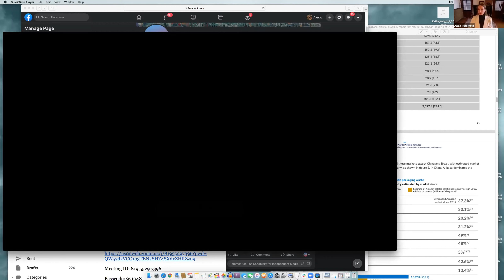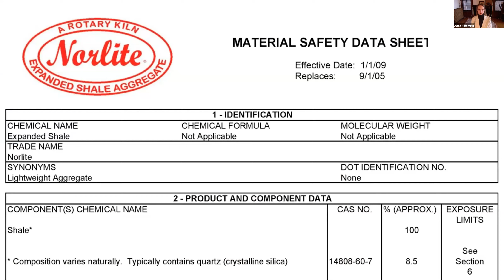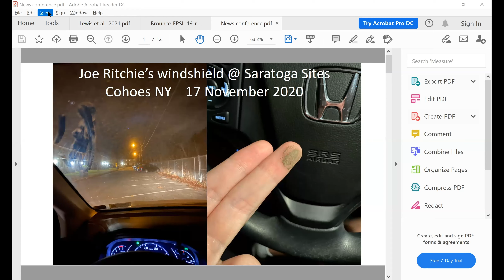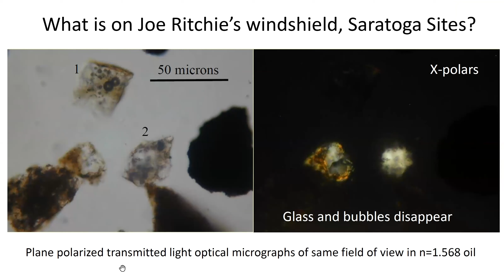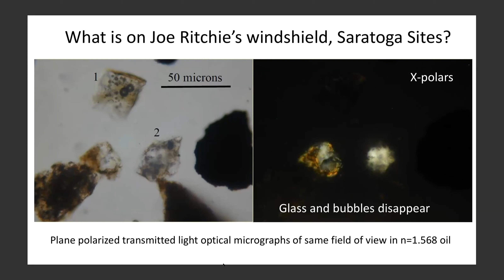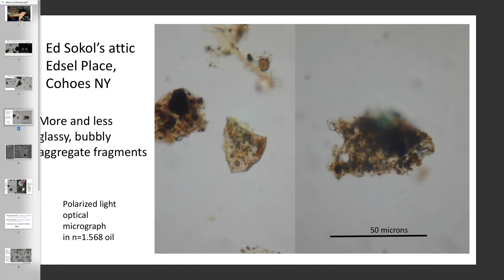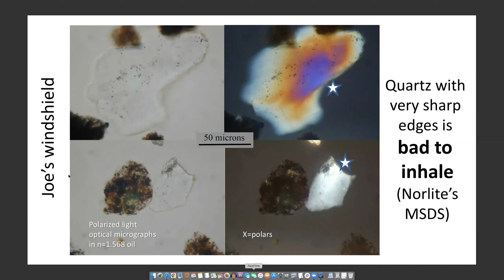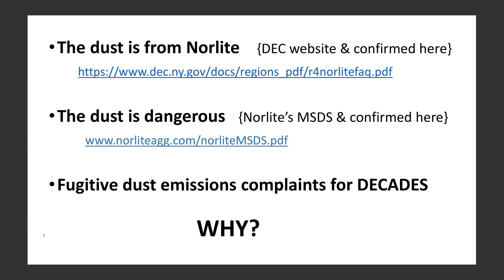Norlite Press Conference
NEW HEALTH THREAT IDENTIFIED AT NORLITE INCINERATOR IN COHOES, NEW YORK

INDEPENDENT TESTING REVEALS RAZOR-SHARP PARTICLES FROM NORLITE PILES THAT ARE INHALED BY LOCAL RESIDENTS

RESIDENTS CALL ON GOVERNOR CUOMO AND ATTORNEY GENERAL JAMES TO ADDRESS THIS ENVIRONMENTAL JUSTICE PROBLEM

On the heels of Norlite’s second fire in under a year, test results show that the scourge of dust particles that constantly accumulate on every surface at the Saratoga Sites public housing complex across the street from the facility likely pose a significant health risk to local residents.

Norlite’s massive open air aggregate piles, which have grown significantly in 2020, are located less than a hundred feet upwind from Saratoga Sites. Dust from the piles accumulates daily on window sills, cars, and floors. Air conditioner filters are filled with dust and it turns the snow black. Saratoga Sites resident Joe Ritchie has regularly found his car covered in particulates and reports the dust to the DEC.

Mr. Ritchie recently provided samples to Dave Walker, a PhD geologist who is a professor emeritus at Columbia University. Dr. Walker examined the dust samples from Saratoga Sites and compared them to a sample of Norlite aggregate, as well as a sample of dust taken from the attic of Ed Sokol, who lives across the street from Saratoga Sites. In a letter to Mr. Ritchie, Dr. Walker reported the following findings:

1. The dust samples from Saratoga Sites and Mr. Sokol’s attic, which are inhalable, are full of exquisitely sharp glass and quartz particles

2. The dust samples are Norlite aggregate. The glass shards within the dust contain a bubbly matrix resembling volcanic glass that is the result of heat treatment and matches the aggregate sample

3. The sample taken from Saratoga Sites is slightly reduced in that it lacks the finer dust in comparison to the attic dust, indicating that the smallest particles are carried further by the wind

In the letter, Dr. Walker stated “Your dust has both razor-sharp quartz and sharp, pointy glass to contribute to the inventory of surgical-grade, lacerating particles available from Norlite for inhalation...This glass comes from the Norlite aggregate.” Inhaling this glass can cause serious health problems, including silicosis, a progressive and usually fatal lung disease which is known to be caused by volcanic glass.

Environmentalists have been working to reduce the health and environmental threats from burning hazardous waste at the Norlite incinerator in Cohoes. They succeeded in getting adoption of a state law that bans the company from burning toxic firefighting foam (AFFF). In 2018 and 2019, 2.4 million pounds of firefighting foam containing PFAS chemicals were sent by the US Department of Defense and states to be burned at Norlite, which they did without informing the public or local elected officials. Today, environmentalists identified a major health threat in the same Norlite dust that residents have complained of for years.

Norlite has a state permit from the NYS Department of Environmental Conservation to blast and mine large quantities of shale. The shale is heated in two kilns with a combination of natural gas and hazardous waste, the latter which the company is paid to dispose of. This heating process turns the shale into a sandy aggregate material that is used for road construction and other commercial purposes. The aggregate is a sandy particulate material that is stored in large outdoor piles where it becomes airborne and is spread off the Norlite property.